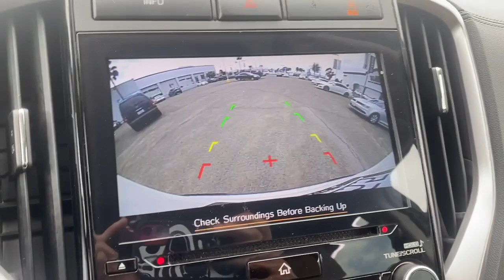2019 Subaru Ascent K3440484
2019 Subaru Ascent Premium - Stock#: K3440484

WE DELIVER!/DO ALL PAPERWORK-E-MAIL/TEXT/PHONE WERE HERE FOR YOU!brEXPERIENCE EXTRAORDINARY AT SUBARU OF EL CAJON. Where San Diego feels at Home!brClean CARFAX.brbr21/27 City/Highway MPGbrbrAwards:br * 2019 KBB.com 12 Best Family Cars * 2019 KBB.com 10 Favorite New-for-2019 Cars * 2019 KBB.com 5-Year Cost to Own Awards * 2019 KBB.com Brand Image Awards